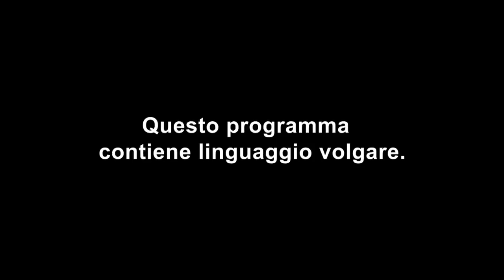Celebrity Ex On The Beach: Joey Essex e Lorena Medina, gelosia e gaffe | Episodio 10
Lorena Medina vorrebbe continuare a suonare con il suo ex Patrick Hale. Ma questa cosa non va assolutamente bene a Joey Essex, che è super geloso del rapporto "musicale" tra i due ex. E una gaffe di Lorena peggiora la situazione... Celebrity Ex On The Beach ti aspetta ogni mercoledì alle 22:50 su MTV (Sky 130) e in streaming su NOW TV